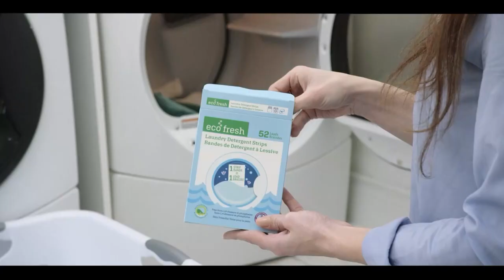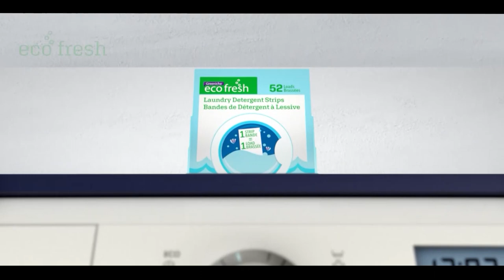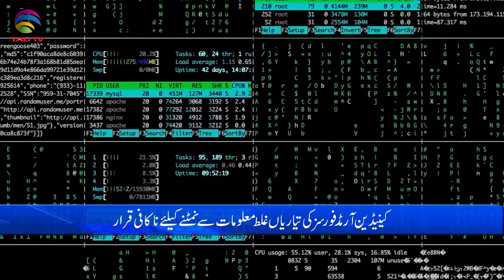International and Canadian News - May 22, 2023